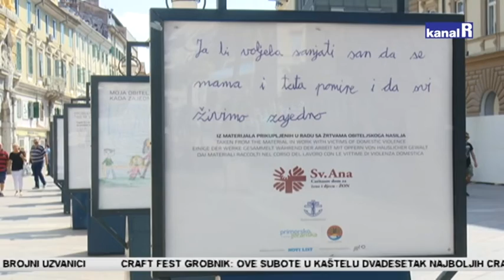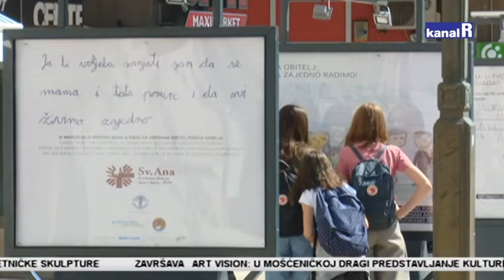IZLOŽBA KORZO SV. ANA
Ja bi voljela sanjati san da se mama i tata pomire i da svi živimo zajedno – naziv je najnovije izložbe na riječkom korzu, a koja je kod brojnih građana probudila emocije. Tata je mami bacio mobitel u glavu. Takvi i drugi cteži na kojima djeca prepričavaju nasilje u svojoj obitelji nastali su u Caritasovom domu za žene i djecu Sv. Ana.